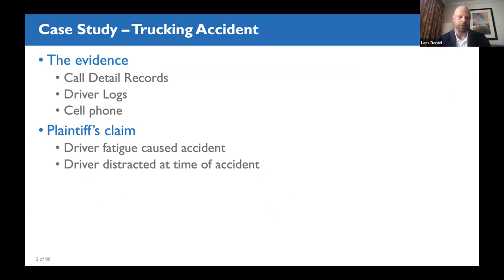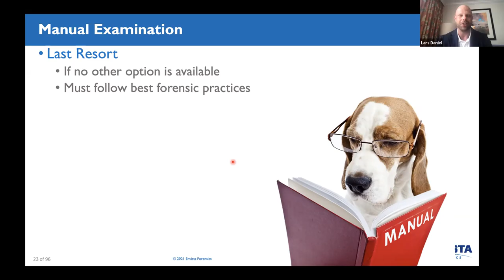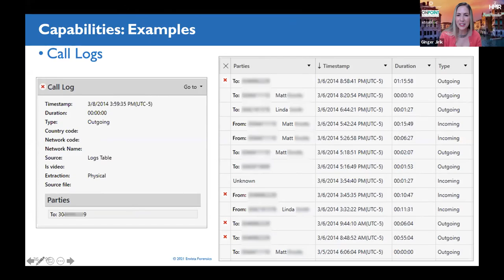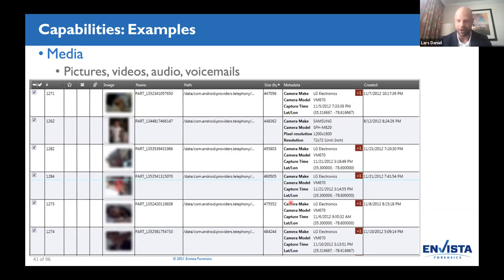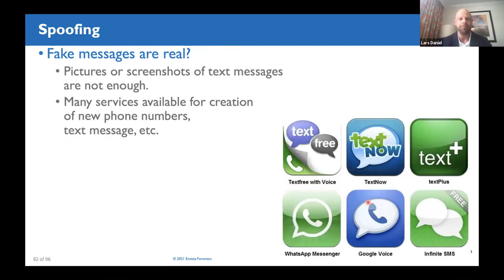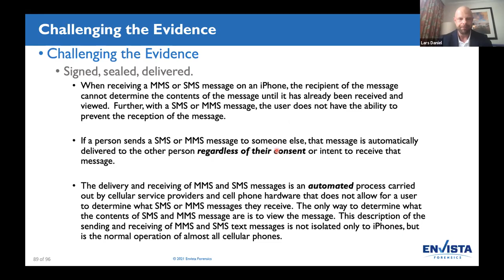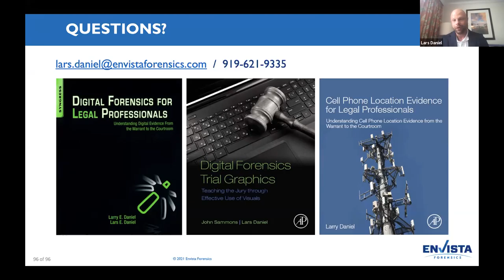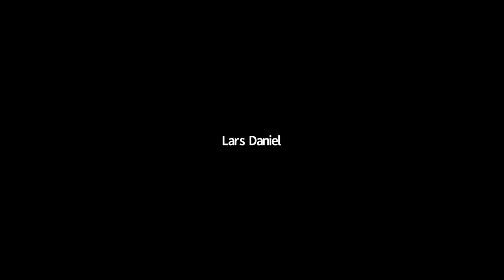Cell Phone Forensics for Legal Professionals.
This very special session on “Cell Phone Forensics for Legal Professionals” features Premier Expert, Lars Daniel, EnCE, CCO, CCPA, CIPTS, CWA, CTNS, CTA with Envista Forensics in Raleigh, NC and our moderator – Trial Lawyer’s Hall of Fame inductee, John F. Romano, Esq. with Romano Law Group in West Palm Beach, FL.

With billions of cell phones in the world and millions of phone applications, the amount of evidence created by cell phones can be daunting. In this discussion, Lars will explain the common types of evidence that can be recovered from cell phones, including deleted data. Some evidence types that will be discussed include location information, text messages, multimedia, voice mails, cloud backups, and more.

Real-life case examples will be used to illustrate how evidence recovered from cell phones can be used in cases and investigations. The proper methods to forensically acquire cell phone evidence will be covered, and how evidence can be challenged in court.

Big thanks to HMR, Stratejic Relationships, OnPoint Legal Nurse Consulting and Fast Funds!